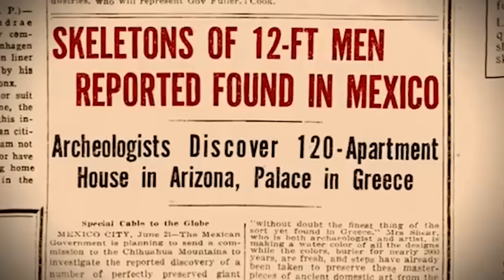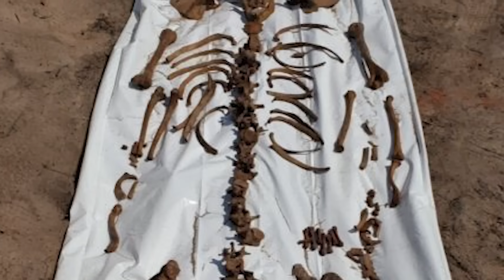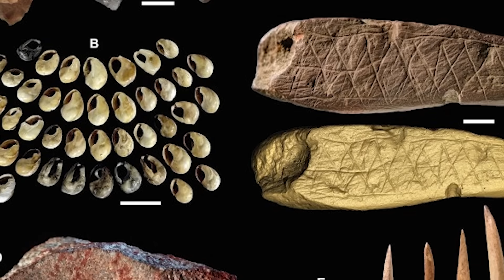Forbidden Ice Age Secrets: Prehistoric Discoveries That Rewrite History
Forbidden Ice Age Secrets: Prehistoric Discoveries That Rewrite History unveils some of the most mind-blowing, hidden truths about the ancient world. In this thrilling video, we’ll take you through forbidden Ice Age discoveries that challenge everything we thought we knew about prehistoric civilizations. From mysterious artifacts to ancient creatures frozen in time, these shocking revelations could forever change our understanding of human history. Join us as we explore lost civilizations, ancient technologies, and the shocking secrets that have been buried for thousands of years. Prepare for jaw-dropping evidence that will leave you questioning the past—and what’s still out there waiting to be uncovered!

Edited By:
Dalia Y.

Set Manager:
Chris Stiuso

Timecodes:
0:00- Intro
0:16- The White Sands Footprints
1:24- Yana
2:36- Woolly Mammoth Genome Sequencing
3:34- The Kennewick Man
4:51- The Vero Man
5:36- The Frozen Giants of the Yukon
6:29- The Cave of Swimmers
7:18- Blombos Cave
8:21- The Death of the Ice Age Animals
9:15- The Lovelock Cave Giants